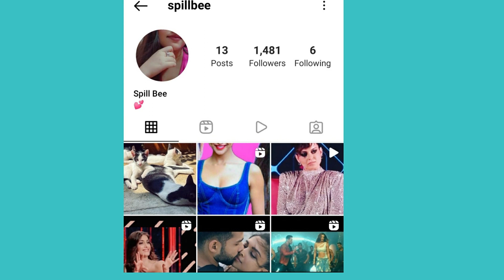WHY SELENA GOMEZ & HAILEY BIEBER DECIDED TO END THEIR FEUD? JUSTIN BIEBER RELIEVED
About this video: In this video, we will talk about Selena Gomez & Hailey Bieber